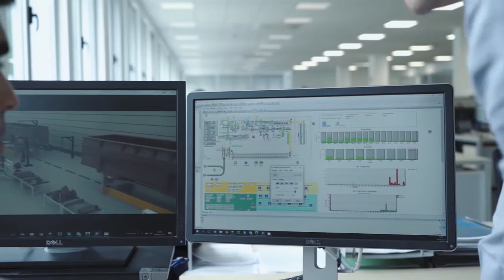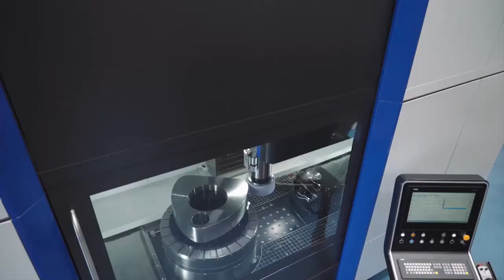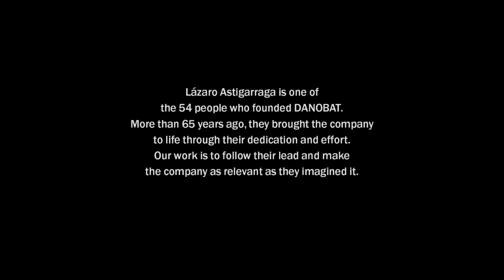DANOBAT - Evolving with you (EN)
DANOBAT, a benchmark manufacturer of high value-added solutions in the field of grinding, turning, cutting and automated production systems for composite structural components. DANOBAT develops, in close collaboration with its customers, turnkey solutions for specific applications in the following sectors: aerospace, railway, automotive, energy and oil and gas.